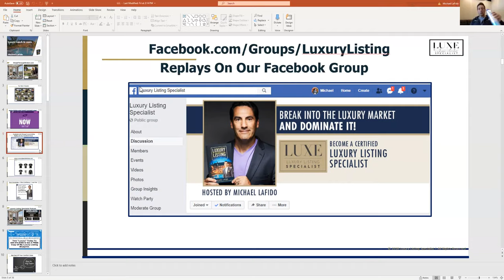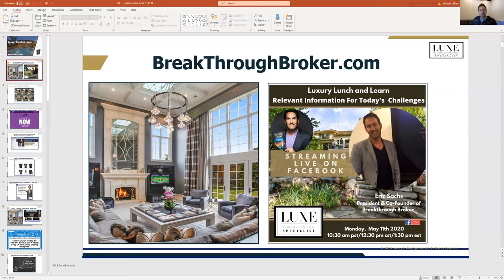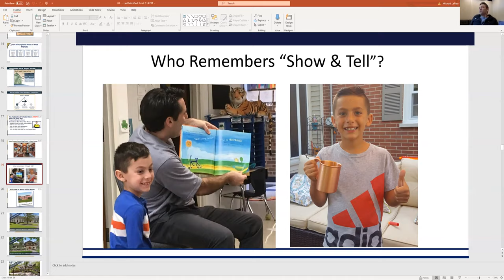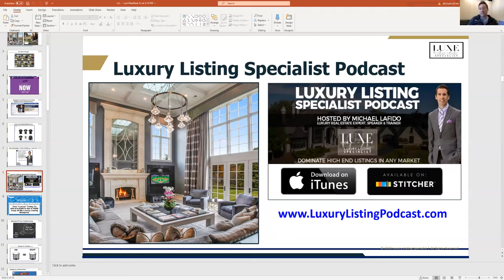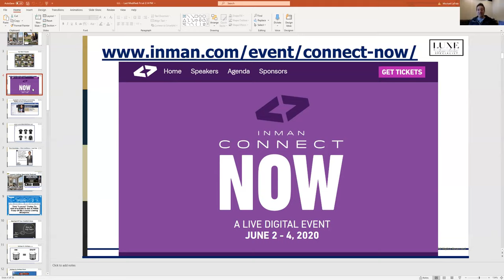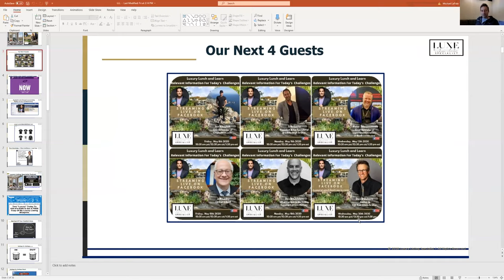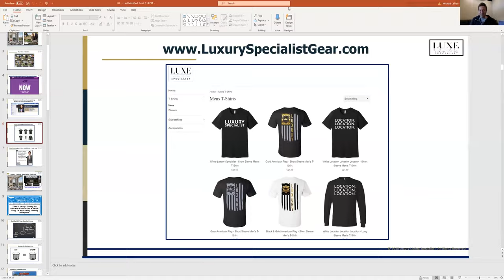Luxury Lunch and Learn with Eric Sachs - 5/11/2020